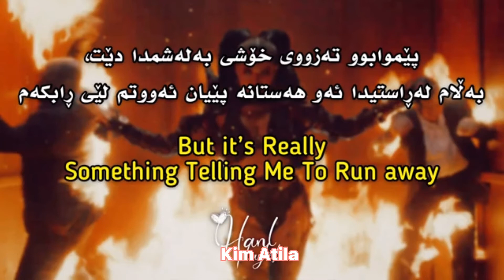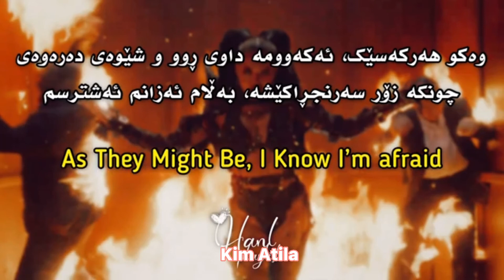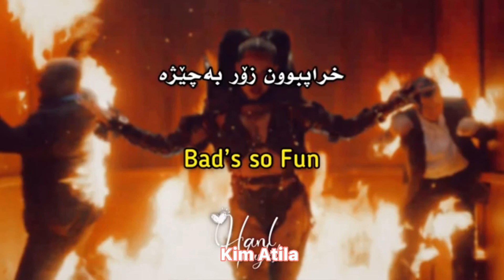Bella poarch & sub urban- inferno • kurdish sub • [kurd - eng ژێرنووسی کوردی (وەرگێران ئاتیلا)